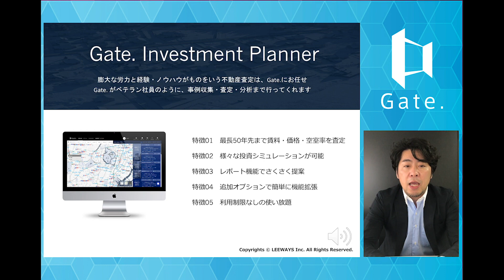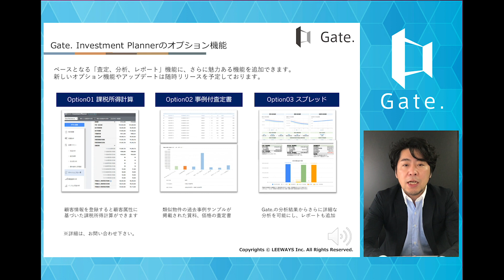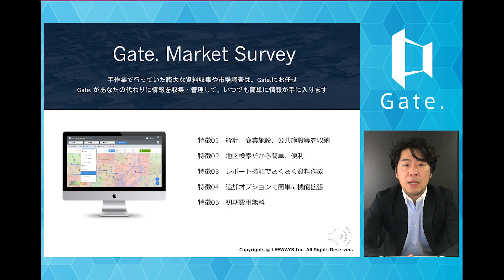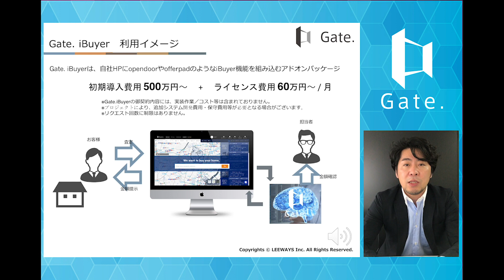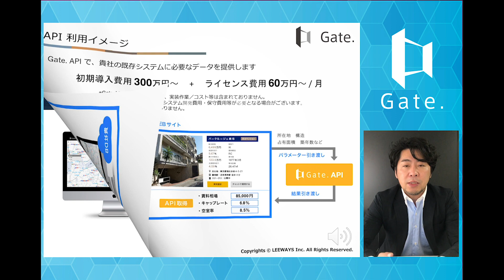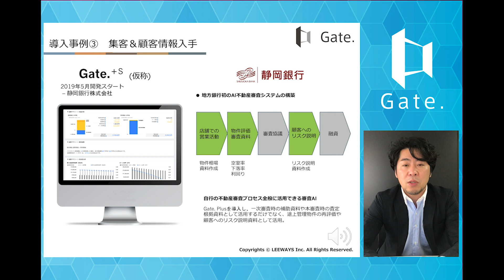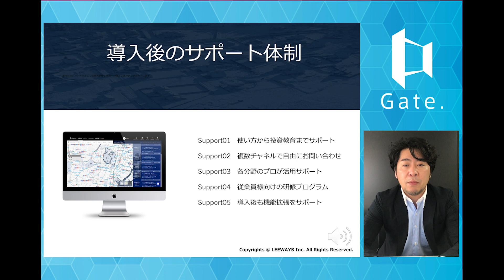AI不動産査定のメリット その３Gate.機能（不動産テック）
Gate.を活用したAI不動産査定の方法を簡単に解説します。